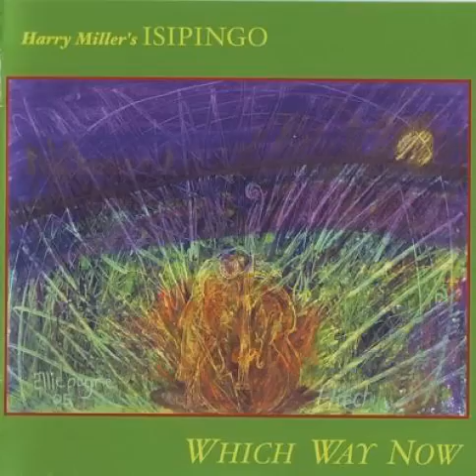Harry Miller's Isipingo - Family Affair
"Family Affair" by Harry Miller's Isipingo from the album Which Way Now, released by Cuneiform Records.

Nick Evans – trombone
Mongezi Feza – trumpet
Harry Miller – double bass
Louis Moholo – drums
Mike Osborne – alto sax